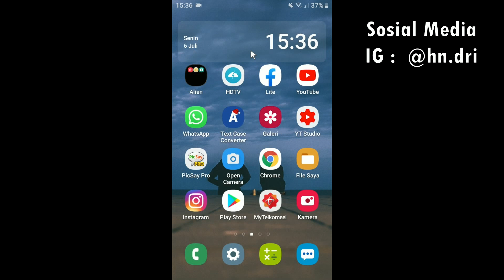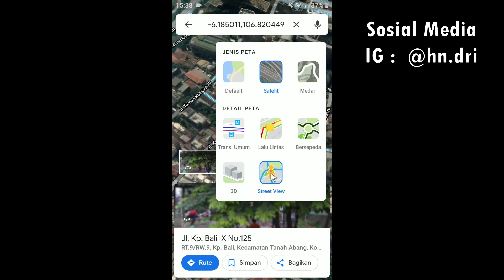Cara melihat jalan dan rumah di google maps 2024